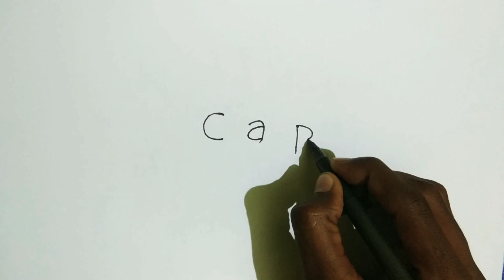Very easy ! How to turn word cap into a cartoon for kids/ How to draw cap .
Welcome to (Md arts - YouTube).

Today's video is - very easy ! How to turn word cap into a cartoon for kids/How to draw cap .